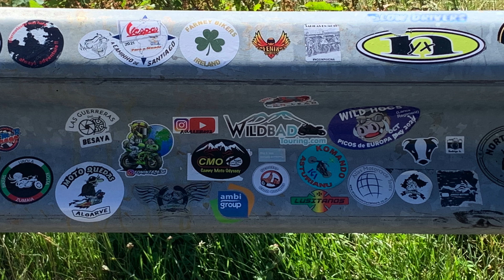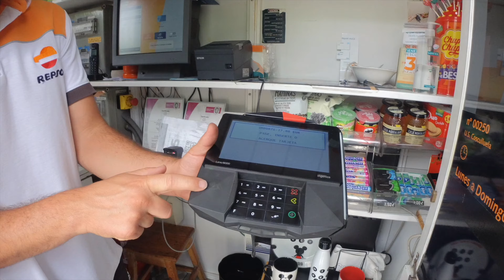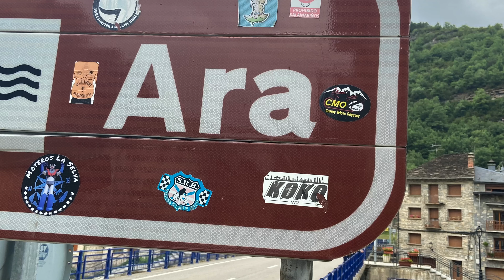Pyrenees Motorcycle Tour 2022 Episode 1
After spending our first week in Potes we traveled over to the Pyrenees where the following Episodes chronicle our ride outs, we traveled over to Northern Spain via Brittany Ferries from Plymouth, not our usually departure from Portsmouth due to rescheduling of the route and an extra night added to the crossing from Portsmouth